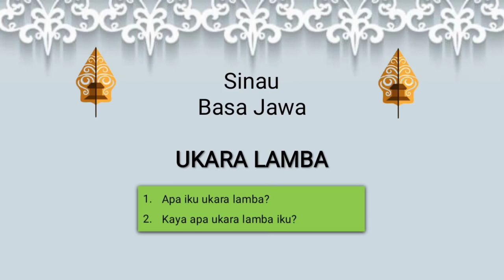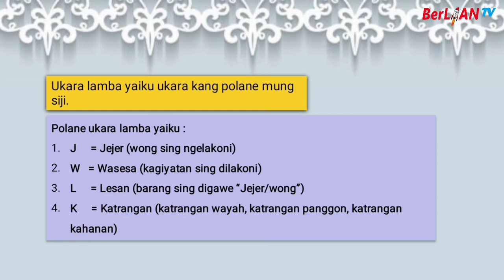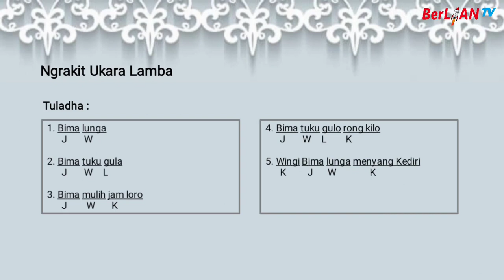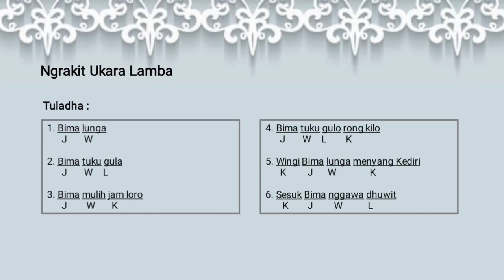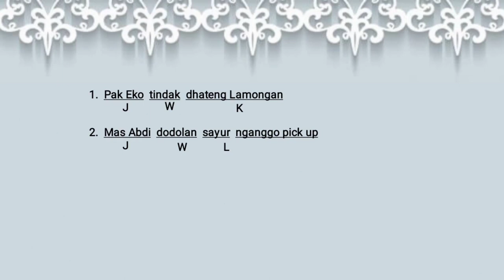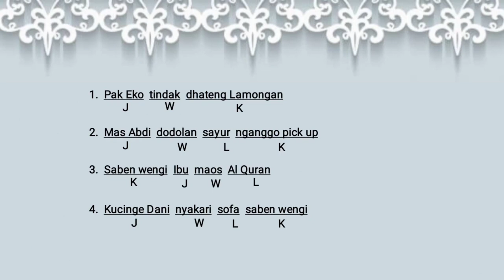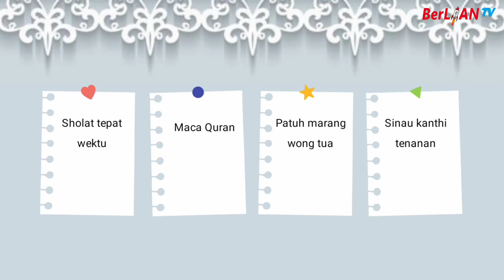Ukara Lamba - Bahasa Jawa Kelas 5 SD | BerLIAN School